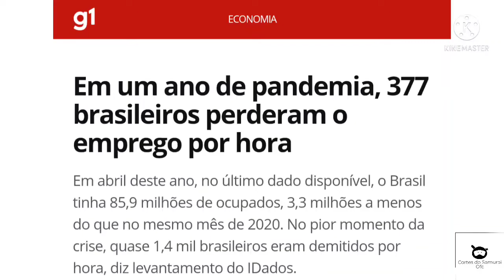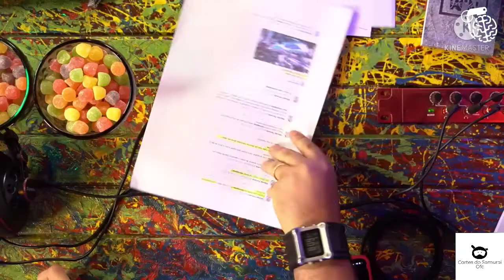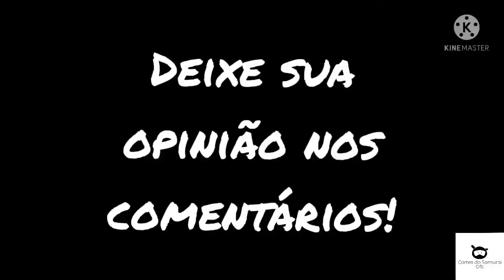DEBATE entre NANDO MOURA e NIKOLAS FERREIRA| Parte 01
O episódio #329 do podcast Inteligência Ltda, contou com a presença do vereador Bolsonarista Nikolas Ferreira e do YouTuber Nando Moura que debateram assuntos relacionados principalmente a política, e divergiram bastante em alguns momentos com o clima chegando a esquentar.